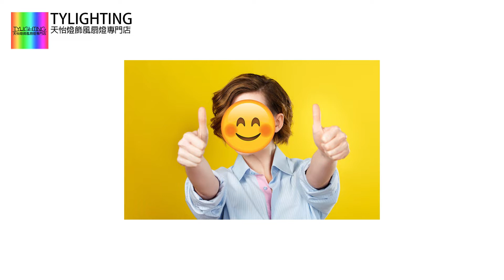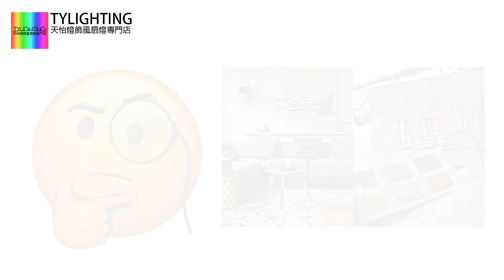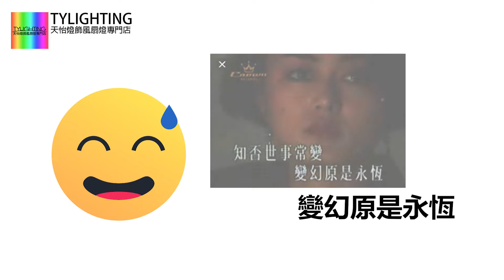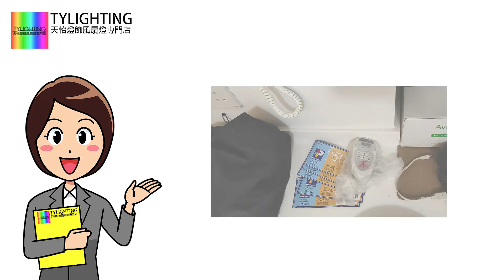全屋裝TY Lighting 46吋天花吊扇@銅鑼灣八達大廈 - TY Lighting 燈飾及天花吊扇一站式安裝，設計，顧問，維修服務(另有家居/商用電力裝置檢查維修服務)(機電處電力承辦商)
T.Y.L DC356 WH 36"/46"/56" DC 風扇燈 吊扇燈 LED Ceiling Fan
石膏板 假天花安裝吊扇 天花風扇